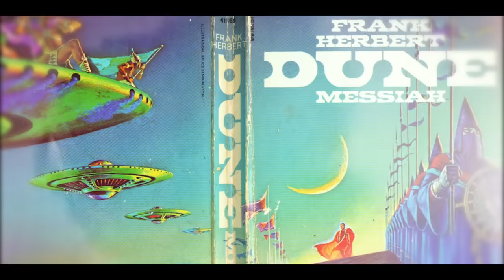Denis Villeneuve nous révèle les secrets visuels de DUNE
Avec le Capitaine du @ChroniqueNEXUSVI, nous avons eu l'occasion de discuter pendant 15min avec Denis Villeneuve. Nous avions bien sûr beaucoup d'autres questions à lui poser, notamment sur ce qu'est devenue l'expérience cinématographique aujourd'hui, ou encore le rôle du sound design (qui lui est très cher). Ça sera pour une prochaine fois ! En attendant, voici la discussion, axée sur la dimension visuelle du film. Bon visionnage !

La vidéo est sans spoilers.

Merci à Denis Villeneuve, Warner, Nino Vella et Nathalie !